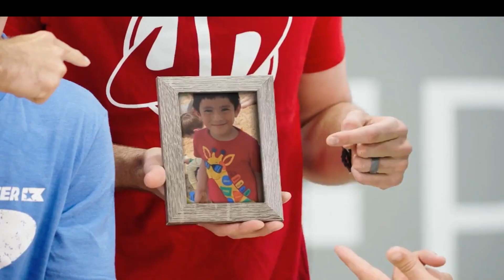Dude Perfect Fund Raiser For Ahrison's School